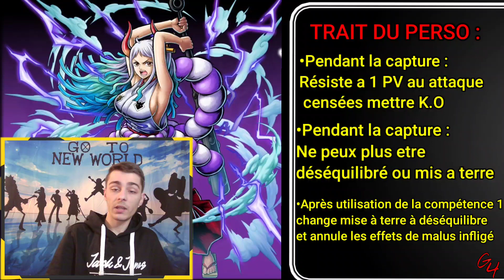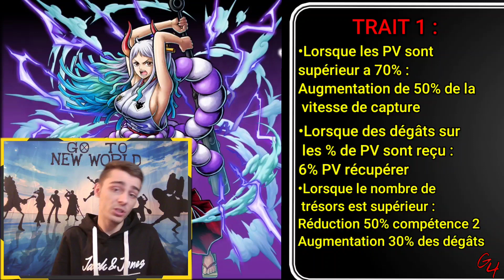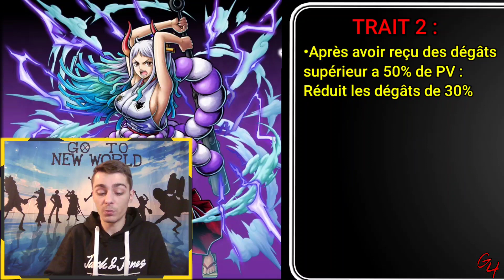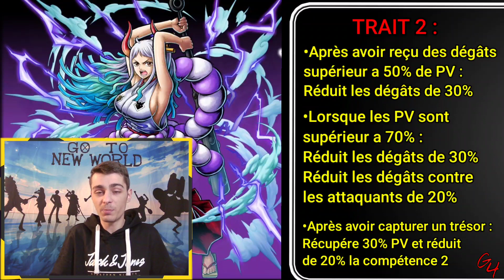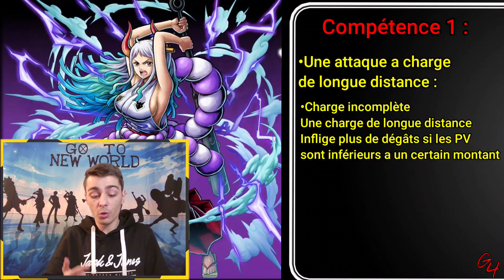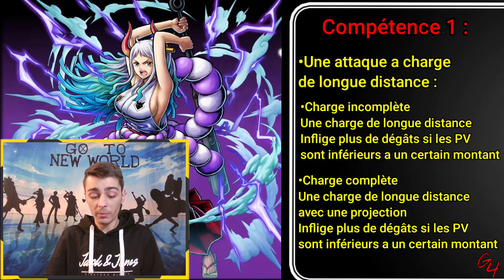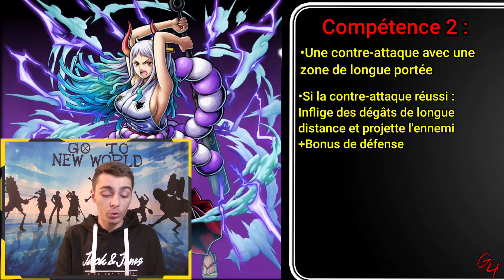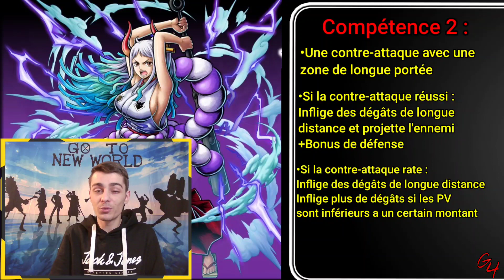ANALYSE YAMATO SBF ! UN NOUVEAU FONCEUR TOP TIER!? One Piece Bounty Rush| OPBR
Yo la piraterie! Aujourd'hui on se retrouve pour la traduction et l'analyse du nouveau personnage a venir Yamato qui sera bien un sbf et nouveau fonceur rouge !

►Soutiens la chaîne pour des vidéos de meilleure qualité et bien plus encore :